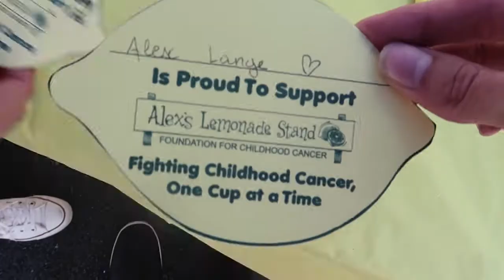The Social Networth teaser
Here is the official teaser for the upcoming show, "The Social Networth."

The Social Networth is a show all about influencers and content creators using their voice, that is uniquely able to reach millions, to make a difference and change the world. The show is to follow 10 influencers, each paired with an organization or charity, with the ultimate goal of inspiring younger generations to consequently utilize their own voice to give back and help a cause.

We are transforming the conversation of service.

Instagram.com/SocialNetWorthList
Twitter.com/TNetWorth
Facebook.com/TheSocialNetWorth
TheSocialNetWorth